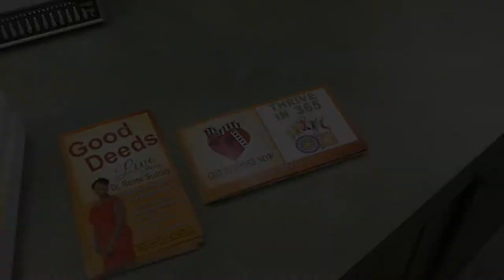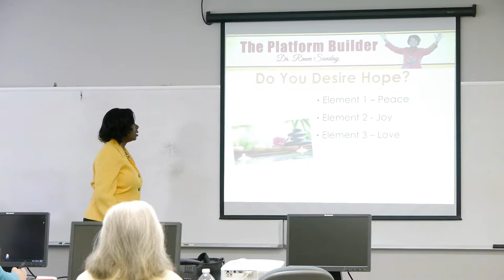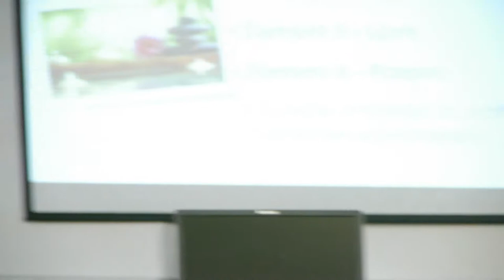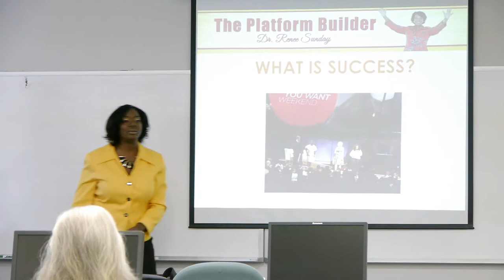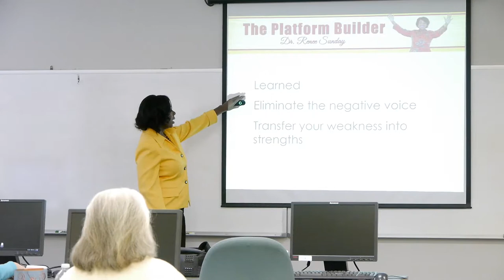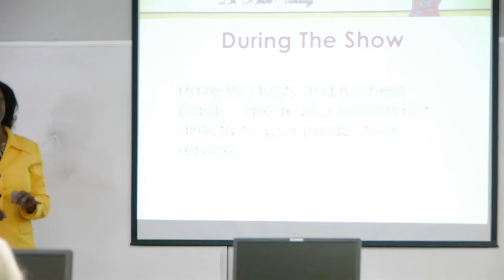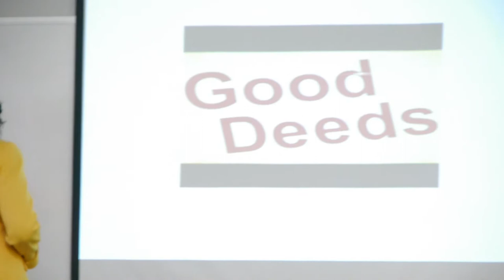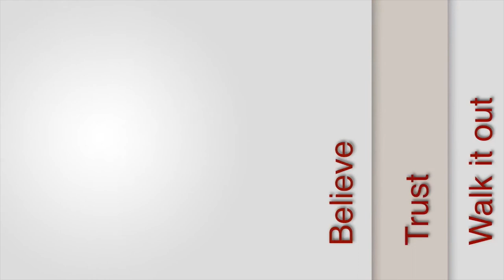Dr. Renee Sunday - The Platform Builder Speaking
Dr. Renee Sunday - The Platform Builder electrifying the audience. Dynamic Speaker